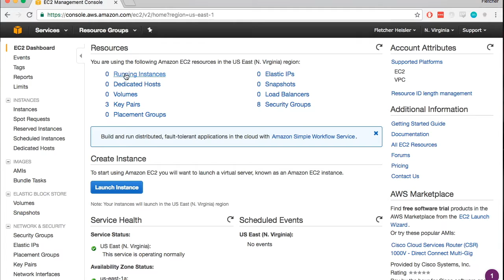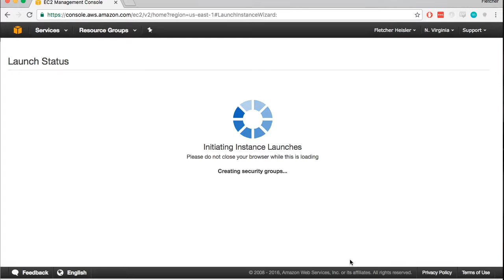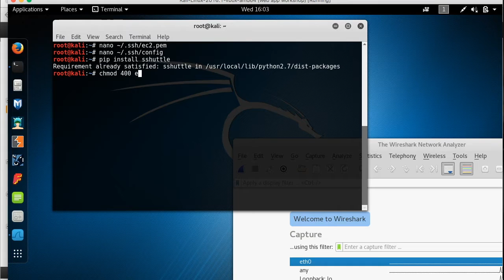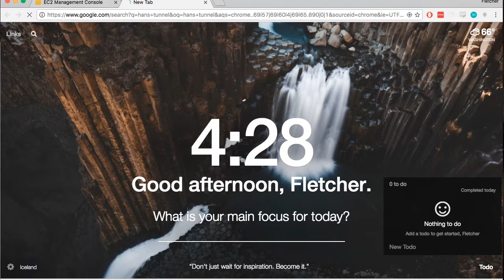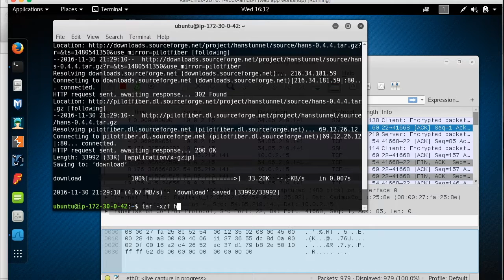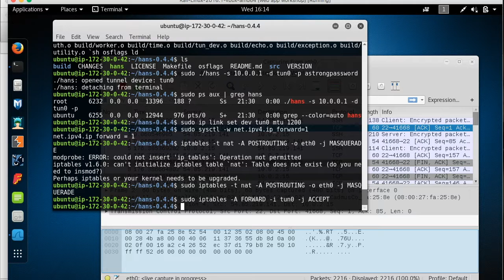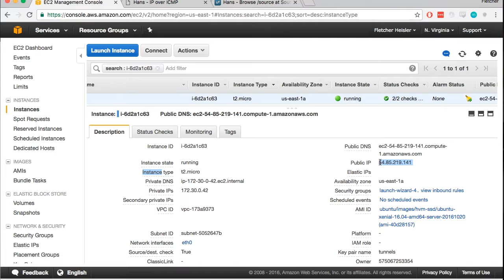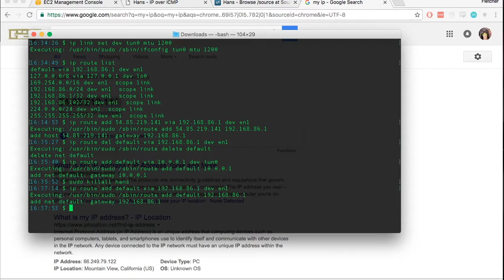SSH, DNS and ICMP ping tunnels via EC2 using sshuttle and Hans